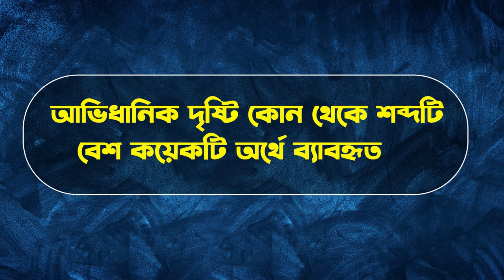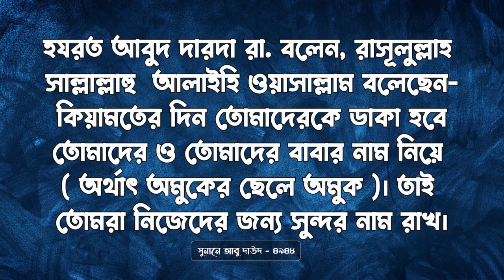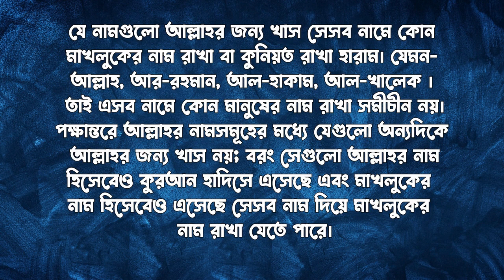আজিজা নামের অর্থ কি || Aziza Name Meaning || Aziza Namer Ortho Ki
Name Trends
Name Generator
Naming Your Baby
Name Significance
Famous Names
Baby Naming Tips
Unisex Names
Surnames
Rare Names

cocomelon toys
colic
wooden cot
water wipes
breastfeeding
breastfeeding mother
baby swaddle
playpen
diaper bag
onesie
baby clothes
baby wash
baby formula
bibs
baby bibs